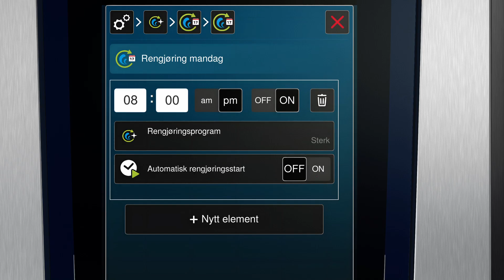iCareSystem AutoDose. | RATIONAL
På lager. Optimalt dosert .
Enkelt. Sikkert. Ren.